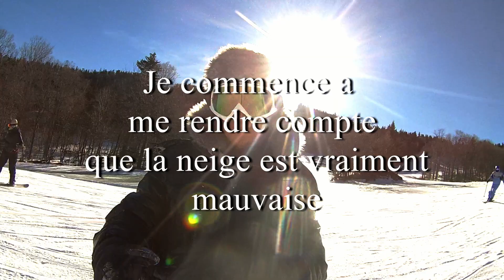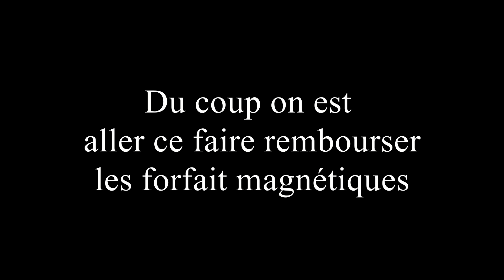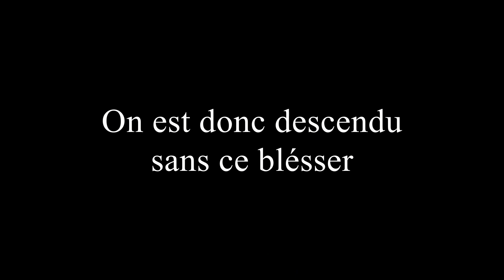On retourne rider les STATES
bonjour suite a la réalisation de notre projet d aller vivre au canada nous avons eu l oportunitée de  visiter le continent américain en road trip  donc je partage cette expérienceafin de vous montrez les  choses qu'on y a découvert sur cette chaine